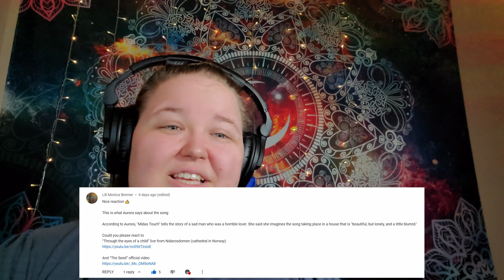AURORA - Through The Eyes Of a Child (Live at Nidarosdomen) | (Reaction)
Original Video